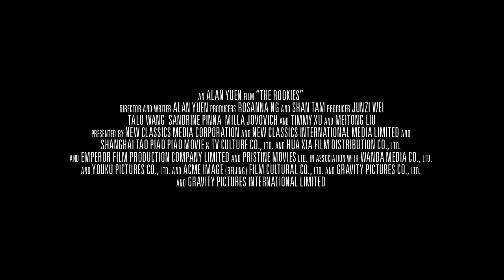The Rookies (2021) - Official Trailer (HD)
The Rookies - In Theaters and On Demand - April 16, 2021

Daredevil and extreme sport lover Zhao Feng (Alu Wang) has always lived life on the edge. But when he gets caught up in an illegal trade scheme, he realized he is in way over his head. When he crosses paths with deadly and mysterious Special Agent Bruce (Milla Jovovich), she recruits him into the shadowy Order of the Phantom Knighthood, which is dedicated to fighting evil in all its manifestations. Fleshed out by a scrappy police officer, a scientist and an unemployed doctor, this ragtag outfit becomes the Order’s newest and most unlikely crime-fighting unit. Led by Agent Bruce, these four rookies are charged with defeating die-hard terrorists in this action-packed adventure.